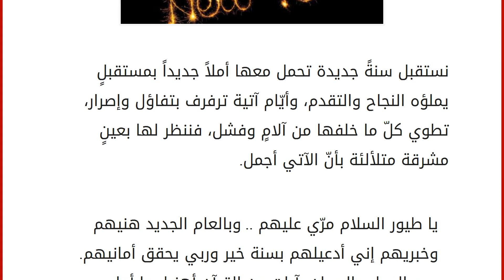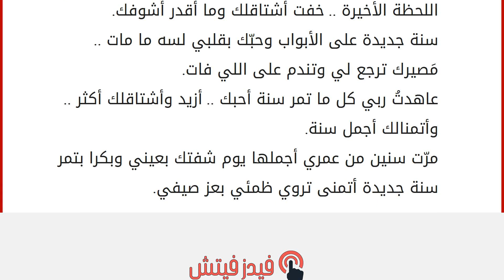كلام عن السنة الجديدة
إقراألمقال كاملا :
نستقبل سنةً جديدة تحمل معها أملاً جديداً بمستقبلٍ يملؤه النجاح والتقدم، وأيّام آتية ترفرف بتفاؤل وإصرار، تطوي كلّ ما خلفها من آلامٍ وفشل، فننظر لها بعينٍ مشرقة متلألئة بأنّ الآتي أجمل. يا طيور السلام مرّي عليهم .. وبالعام الجديد هنيهم وخبريهم إني أدعيلهم بسنة خير وربي يحقق أمانيهم. بريح العطر والريحان بآيات من القرآن أهنيك يا أحلى إنسان. يمر عام ويهل عام وأنت شعاع ينير قلوب الأصدقاء وكل عام وأنت بخير. نصيحة مُحب .. شوف نفسك هالسنة وحاسبها .. وشوف غلطاتك وعدّلها .. وابدأ سنة جديدة بنفس حلوة وبريئة. تبدأ سنة جديدة ولا نريد رسائل قديمة .. نريد كل شيء جديد نتفائل فيه بسنة سعيدة. البقية في حياتك .. ننعي لك السنة القديمة .. أعاننا الله جميعاً .. بالصبر والسلوان. بقلبي حطيتك .. وبالتهاني خصيتك .. وعلى الناس أغليتك .. وبالسنة الجديدة هنيتك. أتحدّى العالم وأنا معاك.. وأقول للبشر بأعلى صوت أنا أهواك